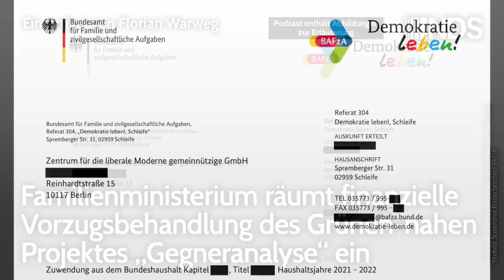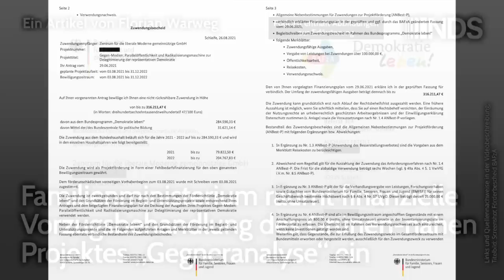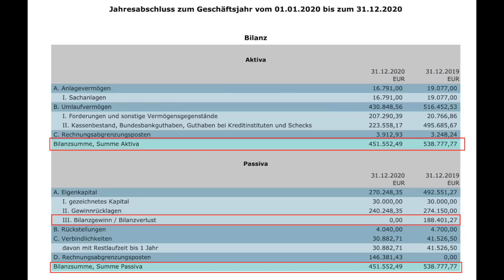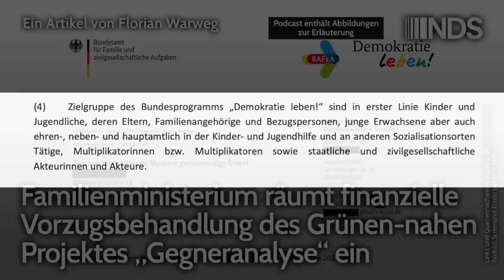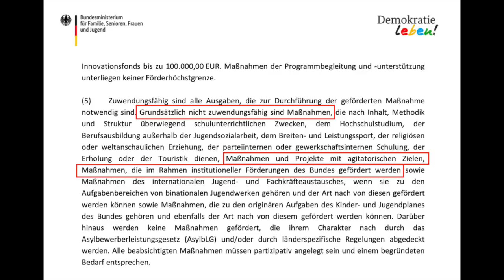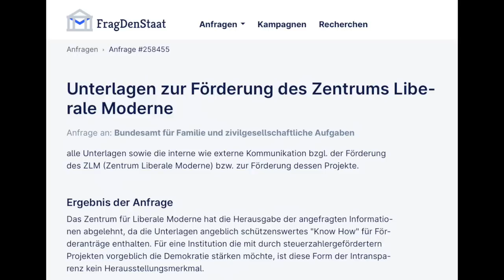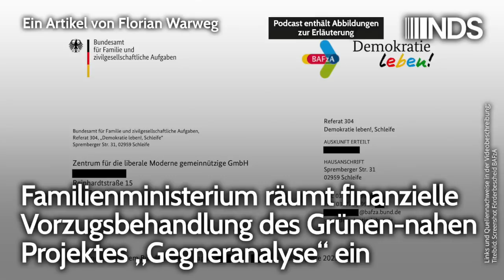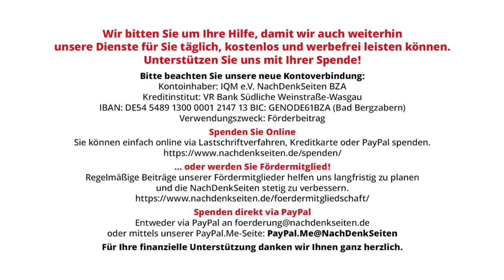Familienministerium räumt finanzielle Vorzugsbehandlung des Grünen-nahen Projektes Gegneranalyse ein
+++ Gefällt Ihnen unser Podcast? Wir bitten Sie um Ihre Hilfe, damit wir auch weiterhin unsere Dienste für Sie täglich, kostenlos und werbefrei leisten können. Vielen Dank!

Familienministerium räumt finanzielle Vorzugsbehandlung des Grünen-nahen Projektes „Gegneranalyse“ ein | Florian Warweg | NachDenkSeiten-Podcast | 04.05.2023

Die Skandale rund um das umstrittene Projekt „Gegneranalyse“ der Grünen-nahen „Denkfabrik“ Zentrum Liberale Moderne (LibMod) reißen nicht ab. Den NachDenkSeiten liegen interne Unterlagen vor, die belegen, dass das Familienministerium das Projekt, welches zum erklärten Ziel hatte, „systemoppositionelle Medien“ zu überwachen, großzügig im Rahmen des Bundesprogramms „Demokratie leben“ finanzierte, obwohl grundlegende Anforderungen an die Projektfinanzierung nicht erfüllt waren. Auf Nachfrage räumte das Ministerium jetzt gegenüber den NachDenkSeiten ein, dass für LibMod extra eine Ausnahmeregelung erlassen wurde. Dies ist aber bei Weitem nicht die einzige Ungereimtheit bei der von Regierungsseite mit Steuergeld in Millionenhöhe finanzierten „Nichtregierungsorganisation“ mit dem fragwürdigen Status als „gemeinnützige GmbH“. Von Florian Warweg.

Artikel veröffentlicht am: 04. Mai 2023 um 10:05
Autor: Florian Warweg
Sprecher: Tom Wellbrock
Titelbild: Screenshot Förderbescheid BAFzA

- Antje Vollmer in Telepolis kurz vor ihrem Tod über das Projekt der Parteikollegen: „Instrument eines ideologischen Lobbyismus“
- SPD-Politiker Mathias Brodkorb in Cicero: „staatlich finanzierter Eingriff in die unabhängige Meinungsbildung der Bürger“
- LibMod, Projekt "Gegenmedien": Zuwendungsbescheid des dem Familienministerium unterstellten Bundesamts für Familie und zivilgesellschaftliche Aufgaben (BAFzA)

Mehr zum Thema:
- Antwort der Bundesregierung zu „Gegneranalyse“ und Diffamierung der NachDenkSeiten: „Dieses Vorgehen wurde nicht abgestimmt“
- 5 Millionen Euro Steuergelder – Skandal um Finanzierung der Grünen-nahen Denkfabrik „LibMod“ weitet sich aus
- Küppersbusch deckt Skandal auf: Bundespresseamt finanziert Grünen-Denkfabrik „LibMod“ mit 500.000 Euro jährlich
- „Gegneranalyse“ – Das Bundesfamilienministerium finanziert ein Überwachungs- und Diffamierungsportal gegen kritische Medien